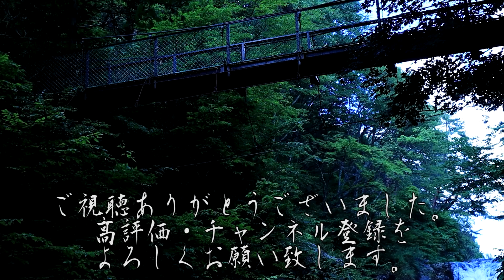【怪談朗読】一日一談 百物語 一話目「迎えに来る」【りっきぃの夜話】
1/31、竹書房様より「HorrorHolicSchool 怪奇な図書室 呪われた禁書」が発売します！

00:00～　OP
0:12～　迎えに来る 投稿者:桜野 様
8:59～　ED

BGM
H/MIX GALLERY 様

PhotoAC様